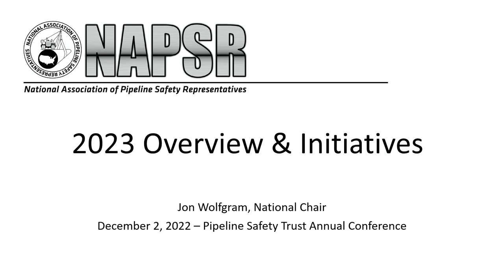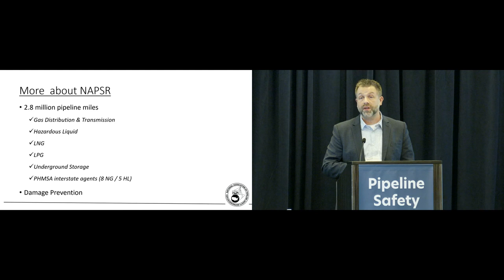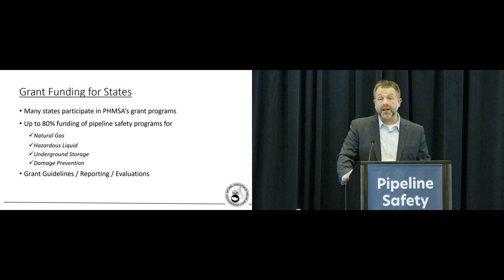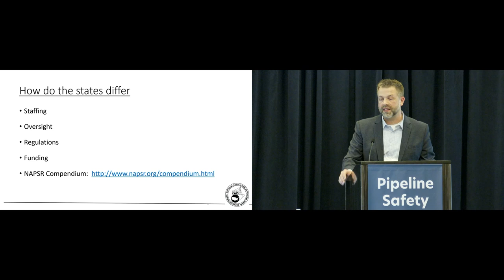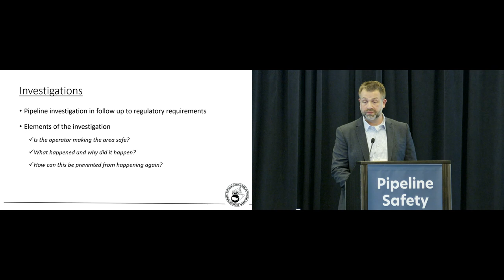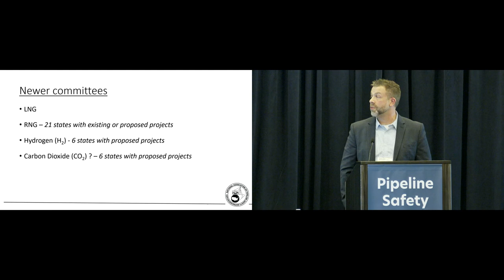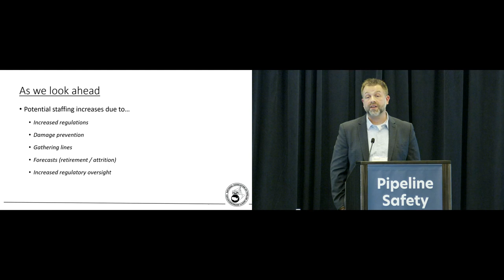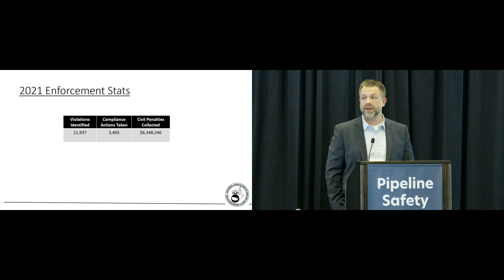2022 Conference - NAPSR: Overview and Initiatives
This session features:

Jonathan Wolfgram, Chair, NAPSR & Deputy Director / Minnesota Office of Pipeline Safety